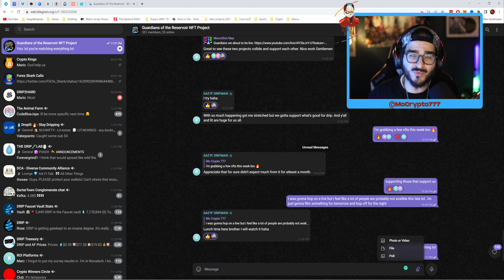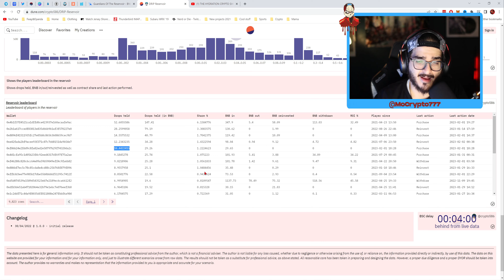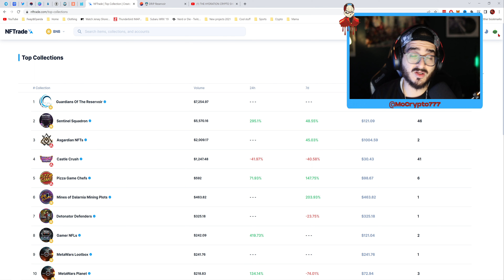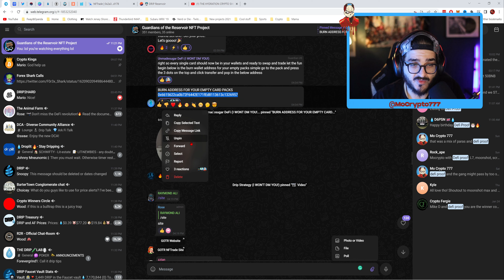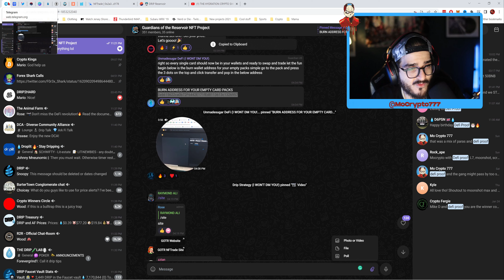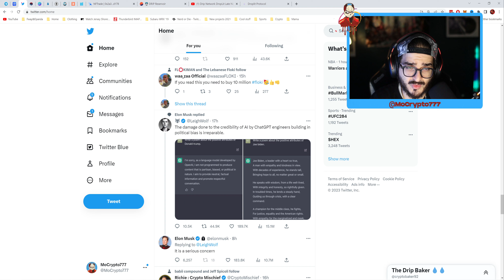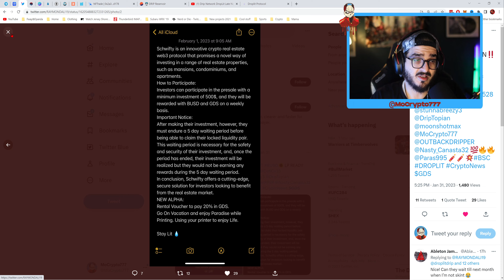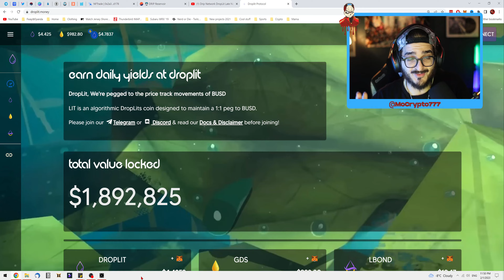Drip Network - WE BROKE THE INTERNET!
Hey guys, welcome back to a brand new Dripnetwork and AnimalFarm Video! What a day it’s been 🔥😁

Click on "Buddy Detected":
🧑‍🌾 Farm your tokens on Animal Farm:

★ RESOURCES ★

( NFA )
Nothing contained on our Site constitutes a solicitation, recommendation, endorsement, or offer by HII or any third-party service provider to buy or sell any securities or other financial instruments in this or in any other jurisdiction in which such solicitation or offer would be unlawful under the securities laws of such jurisdiction.

All Content on this site is information of a general nature and does not address the circumstances of any particular individual or entity. Nothing in the Site constitutes professional and/or financial advice, nor does any information on the Site constitute a comprehensive or complete statement of the matters discussed or the law relating thereto. HII is not a fiduciary by virtue of any person’s use of or access to the Site or Content. You alone assume the sole responsibility of evaluating the merits and risks associated with the use of any information or other Content on the Site before making any decisions based on such information or other Content. In exchange for using the Site, you agree not to hold HII, its affiliates, or any third-party service provider liable for any possible claim for damages arising from any decision you make based on information or other Content made available to you through the Site.